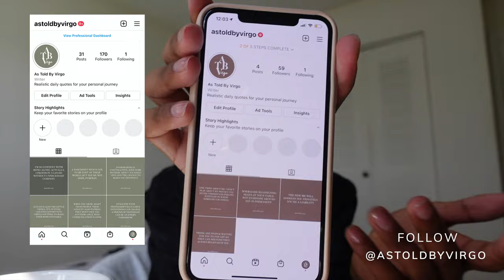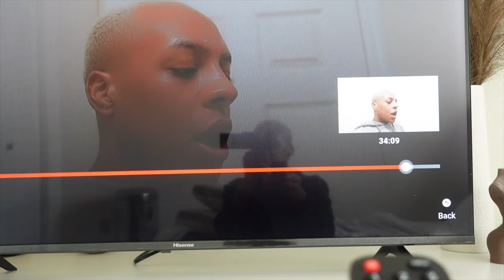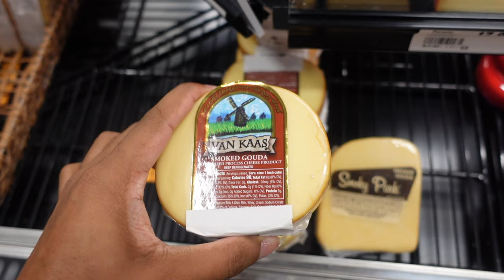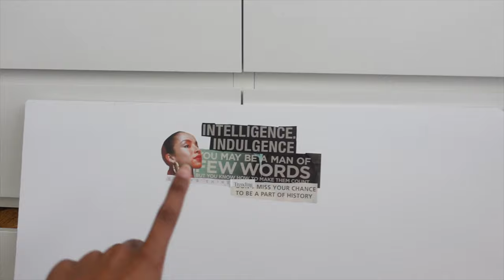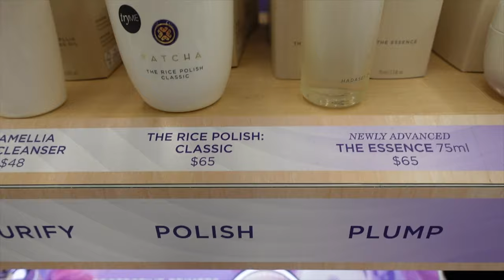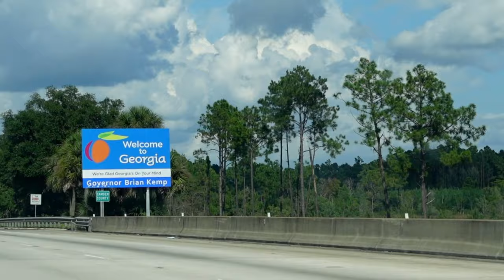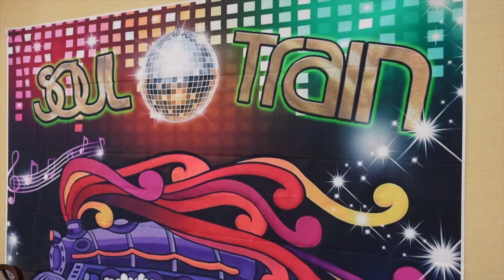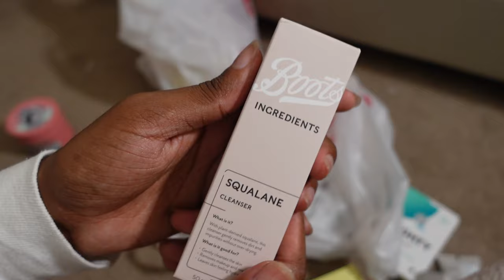weekly vlog! making charcuterie, hanging with friends & visiting family | dishon king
Welcome back to another weekly vlog! Watch me make my first charcuterie board, enjoy some family time back at my hometown + find out what new skincare products i'm trying from Target! Make sure you watch till the end for the giveaway details... Enjoy!

                                   FAQ

◦ RACE: Black
◦ AGE: 25
◦ CAMERA: Canon t7i DSLR
◦ Skin Type: Oily/Combination
◦ Editing Software: Final Cut Pro X

                           TIME STAMPS
0:00-3:48 dinner w/ friends
3:49-10:28 new Instagram + rant
10:29-19:49 charcuterie + vision board party
19:50-29:00 pedicure + shopping + errands
29:01-45:30 road trip + grandpa’s birthday
45:31-52:21 target haul